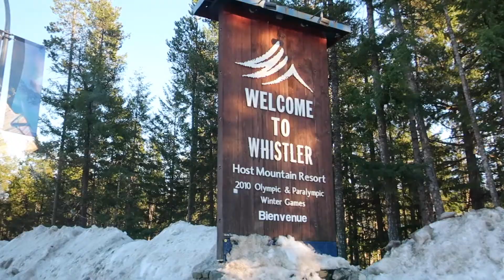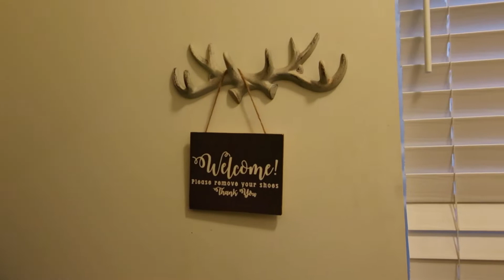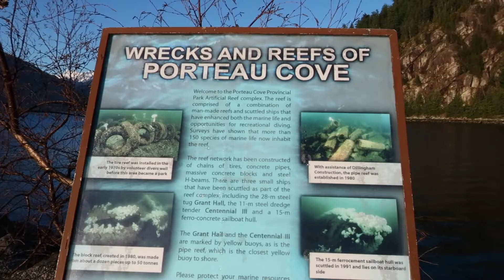Whistler 2022 | VLOG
Whistler trip with PGG